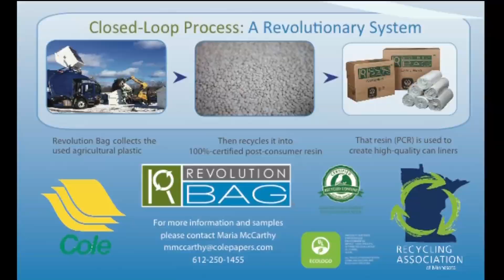Plastic from farms gets recycled and used in parks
The Three Rivers Parks District is always looking for ways to reduce garbage.  And they found plenty of plastic that comes from Minnesota farms. Three Rivers now buys trash bags made of recycled plastic.
"These bags are one of the best ways to complete the loop in recycling," said Brita Sailer, who is with the Recycling Association of Minnesota. "These bags are actually made from plastic that has formerly gone to landfills or even worse has been burned."
"These bags are made from waste from farmers," said Brian Brown of the Three Rivers Park District. "From the plastic wrap on their silage and temporary irrigation systems that they can only use for one year."
This farm to park journey reduces Three Rivers' carbon footprint and completes a recycling circle.
Last year Three Rivers collected over 500 tons of trash and uses 33,000 bags annually.
"Our mission is being environmental stewards," Brown said. "Everything we do kind of revolves around natural resources."
In the past farmers did not have many choices for getting rid of their plastic waste.
"Much of it has gone to a landfill," Sailer said. "Or often times been burned on farm sites or buried because there weren't many options."
But that changed in 2016 when the Revolution Plastic Company began collecting plastic from Minnesota farms and recycling it into garbage bags.
"It's just your basic big, old, plastic garbage bag," Sailer said. "But it's former life not very long ago was actually as part of this material holding cattle fodder. It's a great circle."
"I hope it catches on," Brown said. "I'm sure it will as long as the price stays competitive."
The bags are not sold in stores and are bought in bulk.
Along with Three Rivers, other entities now using these recycled bags include, Anoka County and even the NFL's Atlanta Falcons.